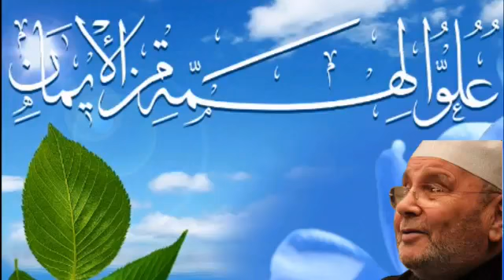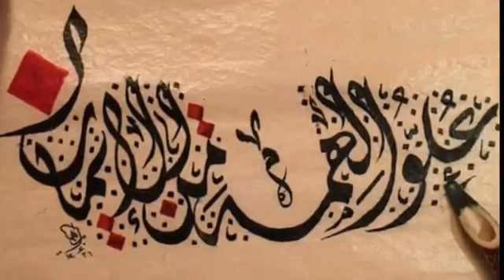علو الهمة من الايمان الدكتور محمد راتب النابلسـي